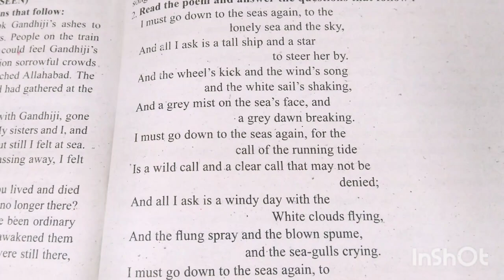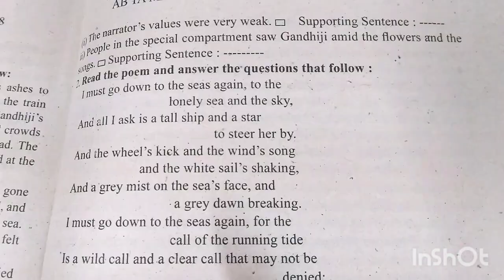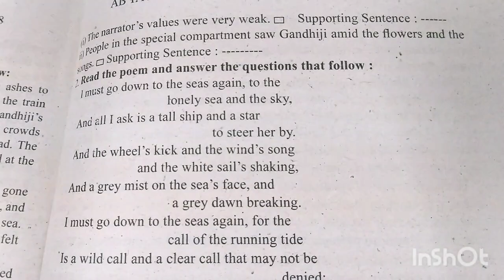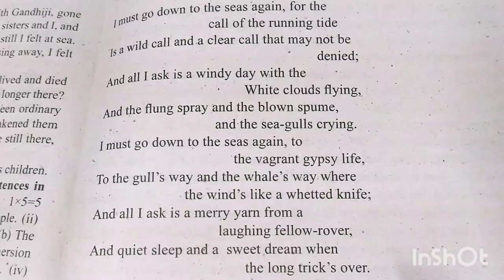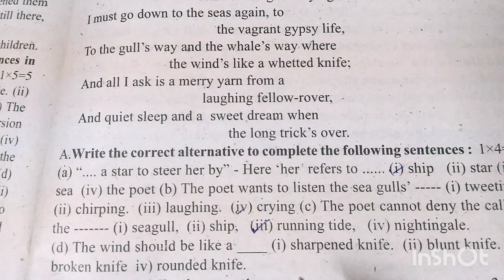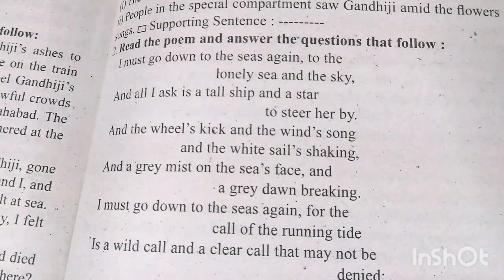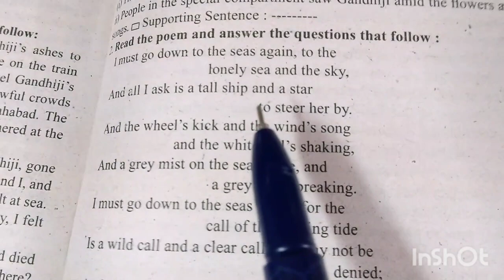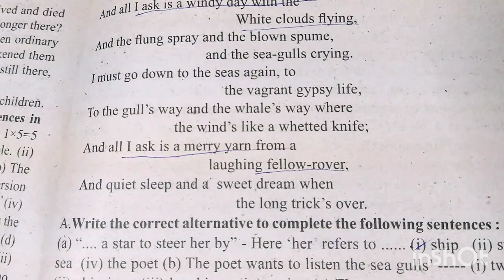Madhyamik English suggestion 2023 ll Class 10 English suggestion 2023